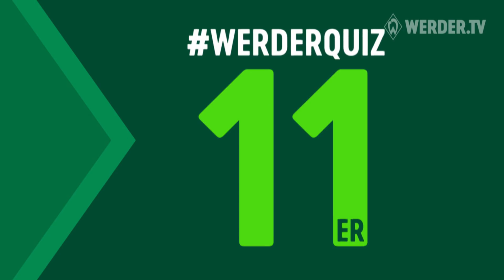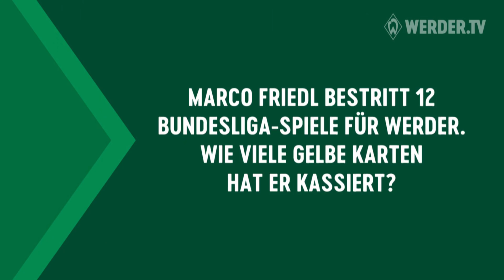WERDERQUIZ 11er - Kevin Möhwald & Marco Friedl | SV Werder Bremen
QUIZTIME bei Werder Bremen! Als zweites Team stellen sich Kevin Möhwald & Marco Friedl im Trainingslager in Südafrika dem WERDERQUIZ 11er. Das Motto der Challenge ist einfach: 2 Profis - 11 Fragen.